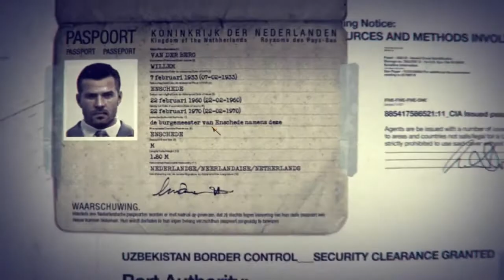Call of Duty® BlackOps then kill the scientist &quot;Top stories 2021&quot;!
In this video we’ll walk you through that then kill the scientist man in the black ops.